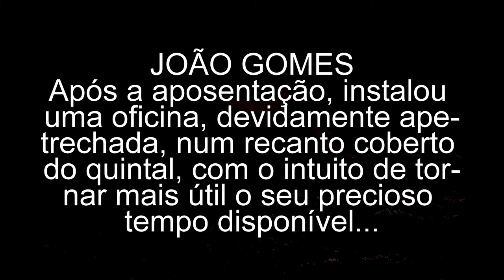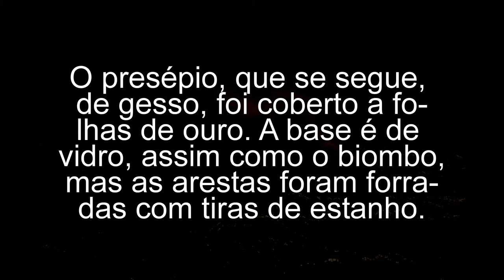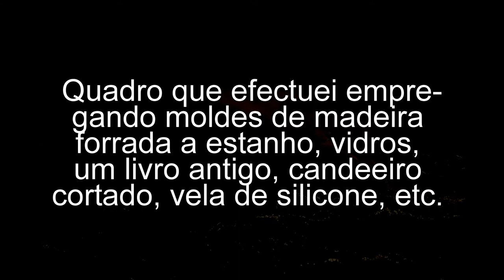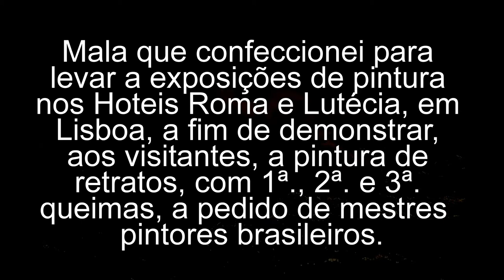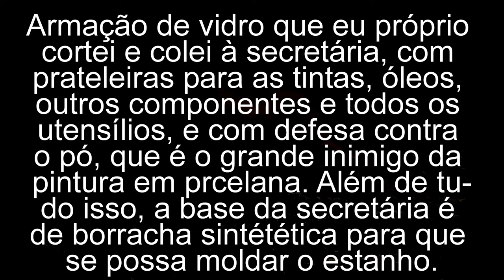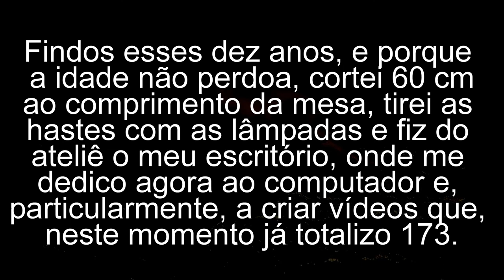- João Gomes - DO ARTESANATO ÀS PINTURAS E TERMINAR NOS VÍDEOS - Musicados.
Slides das minhas pinturas e música do You Tube